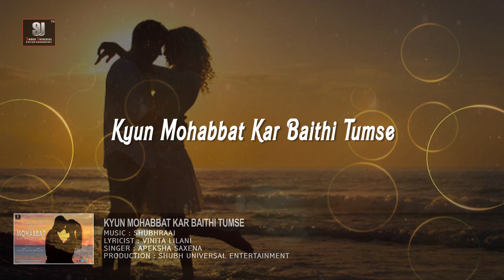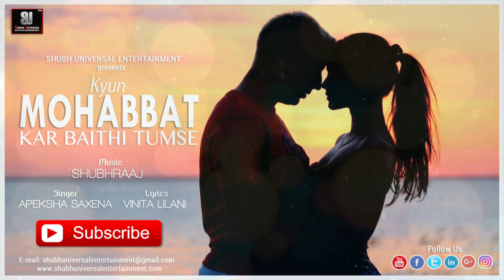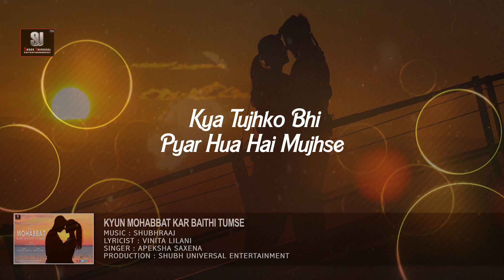Kyun Mohabbat Kar Baithi Tumse | SHUBHRAAJ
SONG : KYUN MOHABBAT KAR BAITHI TUMSE
LYRICS : VINITA LILANI
SINGER : APEKSHA SAXENA
PRODUCTION : SHUBH UNIVERSAL ENTERTAINMENT

Any Queries & Feedback Please Contact